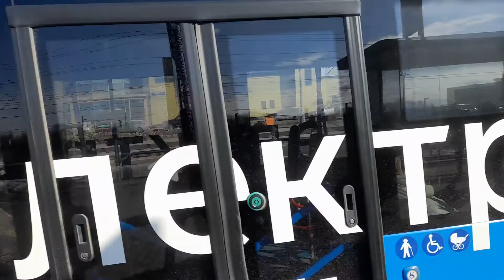Поездка на электробусе камаз 6282 бортовой №430616 по маршруту 836.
Поездка на электробусе камаз 6282 по маршруту 836 бортовой номер 430616. От остановки МЦД Марк до остановки метро алтуфьево.

Филиал северо-восточный

От остановки МЦД марк.

До остановки метро алтуфьево.